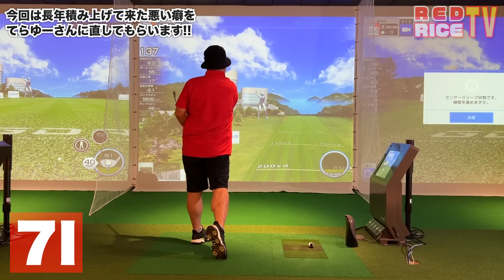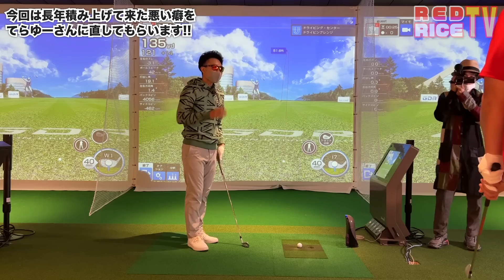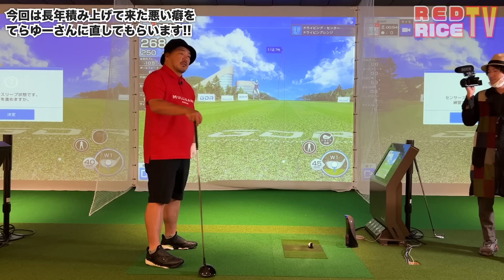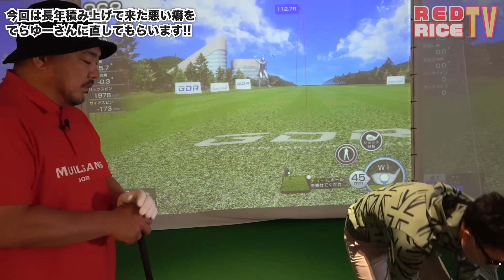【レッスン】安定した球筋?!てらゆーさんに長年の悪い癖を改善してもらいました!!【湘南乃風】【レッドライス】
湘南乃風のレッドライスです!!
今回は、てらゆーLESSONを受けてきました!!

安定しない球筋。
何が原因なのか、分かりやすく教えていただきました!!
同じ悩みを抱えている方は是非、動画をご覧ください!!

基本毎週月曜日と木曜日に配信させていただきます。
引き続き、宜しくお願い致します!!

BY  RED RICE

てらゆーさんのチャンネルはこちら
■ゴルフレッスン動画 Tera-You-Golf

【今回ご協力いただきましたゴルフスタジオ】
■TERA-YOU-GOLF-STUDIO 様